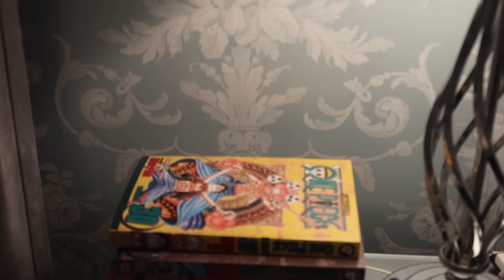ほぼ引きこもりだけど健康美に気を遣う女の日常Vlog【一日密着】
日常vlog、ご視聴どうもありがとうございました！

ウチワサボテンオイル（美容オイル）

イノセントヒトセラム（ブースター美容液）

★動画内で作ったスムージー
バナナ、アボカド、ほうれん草、レモン、水、チアシード

★シンプルで美味しいオートミール
オリーブオイルで炒める。
キャラメル色になってきたらミルクを加える。
少し塩を加えて、出来上がり！
お好みで、ゴマ、バナナ、アボカド、など何でも乗せて頂きます！

少しでも面白いな！と思われた方は、

皆さんが素敵な日を過ごしていますように・・・★★★